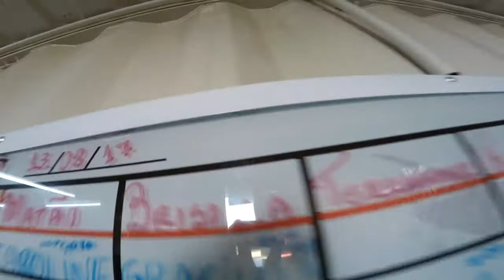Salto Duplo da Fernanda na São Paulo Paraquedismo